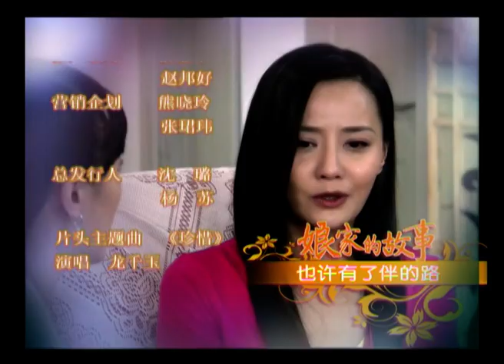娘家的故事 21 Maiden story 何賽飛 馬雅舒 CROTON MEDIA Official | CLASSIC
《娘家的故事第一部》是由廣州電視台、安徽電視台、北京永展影視文化公司、上海劇酷文化傳播有限公司聯合出品，安徽衛視自製的電視劇。

曾擔任小學校長的何守傑（石維堅 飾）寬厚和藹，他先後將三個貼心的女兒嫁出去。原指望孩子們能擁有幸福美滿的婚姻，誰知現實卻是無比的寒冷與殘酷。長女小東（于小磊 飾）嫁給自己的得意門生李平（張晞臨 飾），可是第三者的出現為他們的婚姻亮起了紅燈；次女小南（劉笑妃 飾）嫁給豪門公子楊俊賢（王雨 飾），自視甚高的婆婆則對兒媳百般挑剔，意圖拆散這樁門不當戶不對的婚姻；小女小西（馬雅舒 飾）嫁入屠戶家庭，對方的婆婆秋萍（何賽飛 飾）和妯娌嫂子玉鳳（楊婷婷 飾）處處刁難，作梗使壞。不同的家庭、習慣和生活態度，讓女人們發生激烈的摩擦與碰撞……

本片根據台灣熱播連續劇《娘家》改編。

主演：林在培、何賽飛、馬雅舒、譚歆柔、尚于博、郭超、石維堅、柏寒、楊婷婷